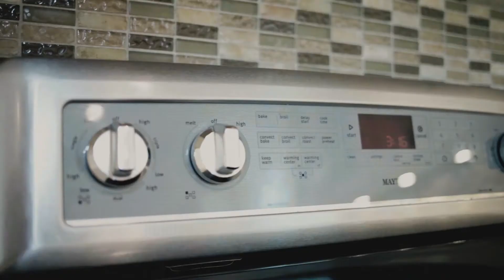Real Estate Video, 1360 Charleswood Rd, Winnipeg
Wornstar Media welcomes a new client Mike Mason of Re/Max on Henderson Hwy. This Real Estate video was put together for Mike of a beautiful new home located at 1360 Charleswood Rd in Winnipeg.

Thanks for stopping by and having a look!

Wornstar Media
Social Media Marketing, Winnipeg